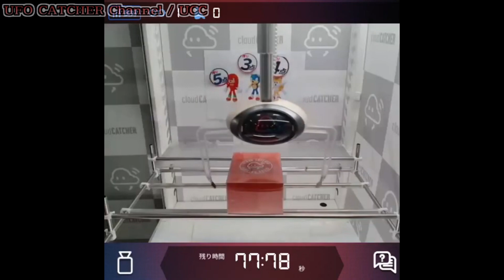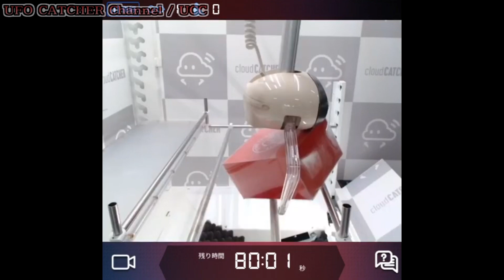「UFOキャッチャー」実店舗で取れなかったソニックのぬいぐるみ、初挑戦のクラキャで取っていきます！！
[ 動画説明 ]
ソニックのファンである私、今回も実店舗でゲットする予定でしたが投入日の翌日まさかの品切れで、取りに行く前に取り扱い店舗を調べた時はネットクレーンゲームに投入されてる情報が出なかったので買う以外手に入れる方法ないと諦めてましたが、Xのフォロワー様からクラウドキャッチャーに投入されている情報いただき、クラウドキャッチャーでゲットすることにしました。

[ 機種 ]
・「セガ」UFOキャッチャー8

[ 料金 ]
・1Play 200CP [ 約200円1回 ]

[ 撮影時期 ]
・2024年 3月下旬

[ 景品 ]
・「セガ」ソニック・ザ・ヘッジホッグぬいぐるみ
　※2024年 3月下旬登場

・動画編集：sony movie studio 13.0
・POP画像編集：Windows ペイント3D
・POP画像字幕：aviutl